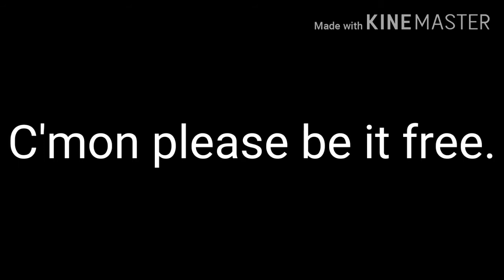Streaming services in a nutshell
For god why do you put your cartoons into a original streaming production to PAY MONEY! Let it be free.